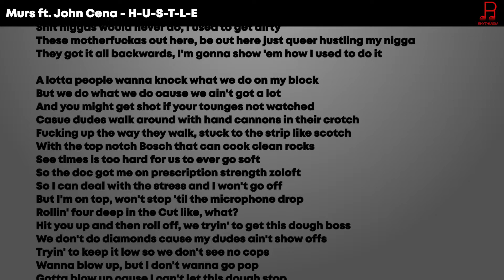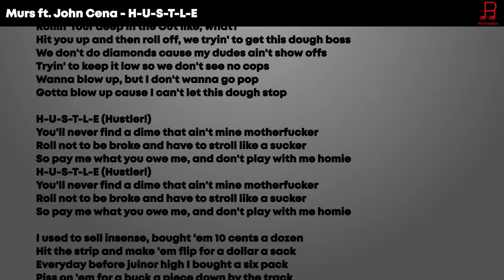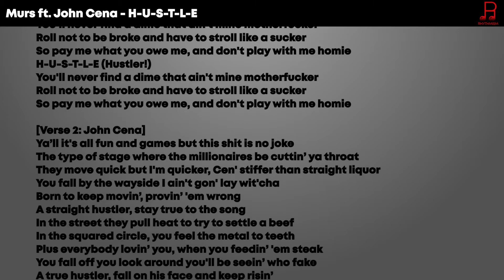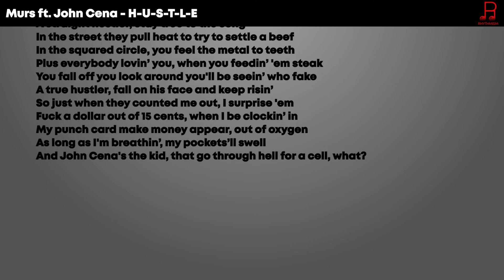Murs ft. John Cena - H-U-S-T-L-E Lyrics